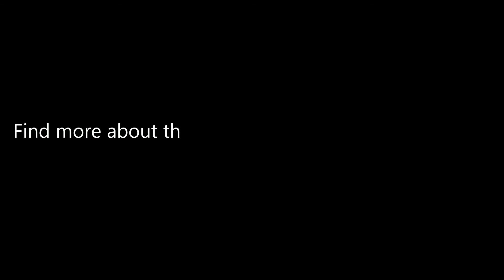JGAURORA A3S Fully Metal LCD Display Control DIY 3D Printer